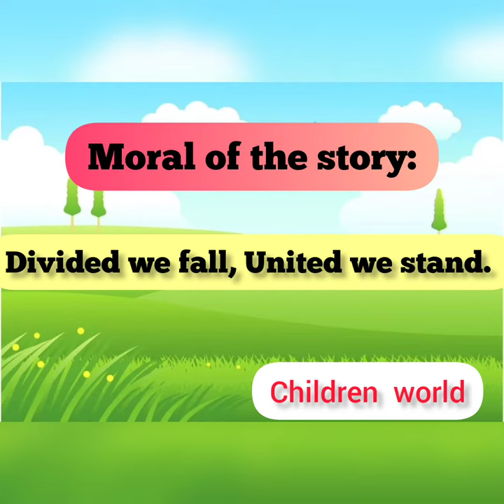The Cows And The Lion | Short story | Moral story for kids#Bedtime story#story in english.